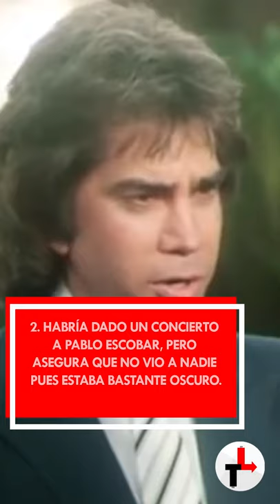5 cosas que no sabías de José Luis Rodríguez